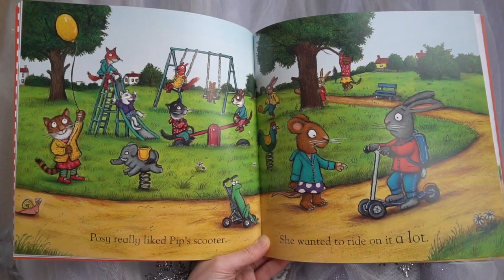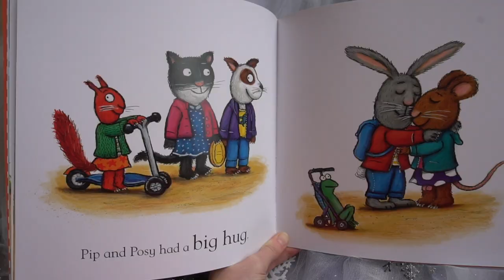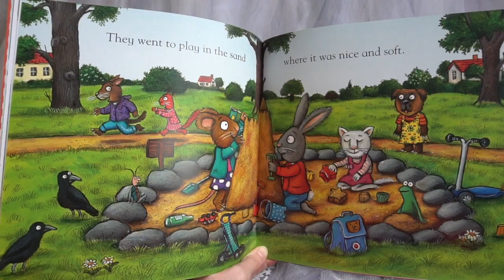World Book Day Bedtime Fairy Story 'Pip and Posy' - Book Reading with Fairy Sarah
Join Fairy Sarah and Foster as they read 'Pip and Posy'